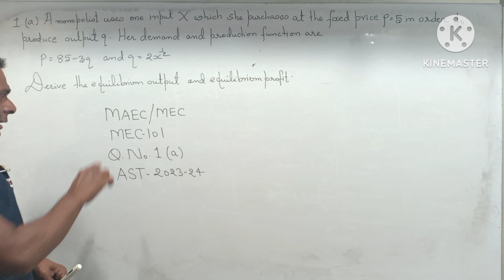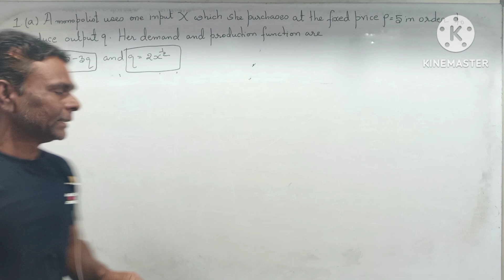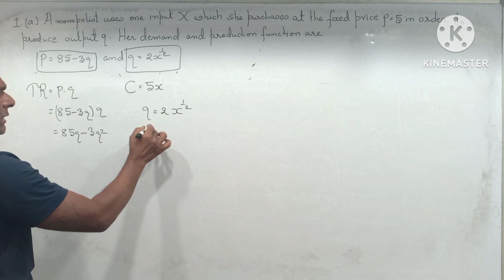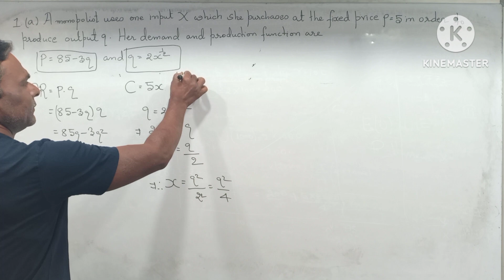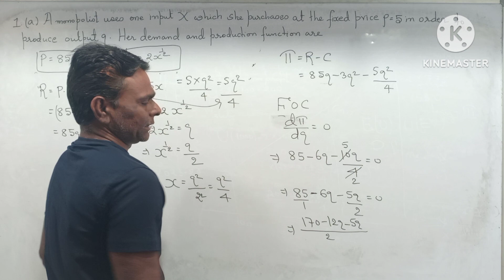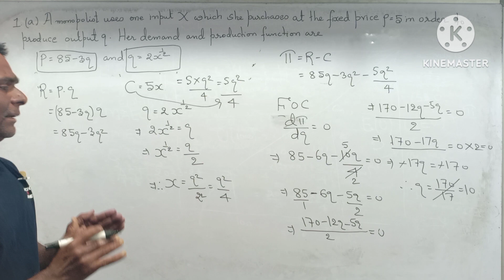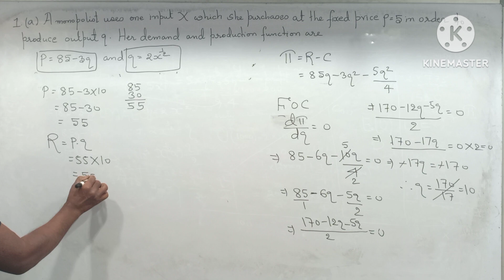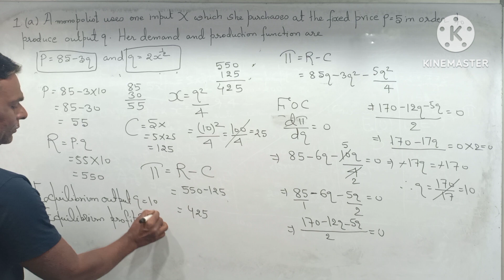Monopolist equilibrium output and profit MEC -101 AST 23-24 MAEC/ MEC IGNOU Microeconomic Analysis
WhatsApp Number

I have explained solution procedure for MEC/MAEC IGNOU program code for course code MEC -101 microeconomics analysis a question of monopolist equilibrium output and profit maximising assignment 23-24 question no 1(a).